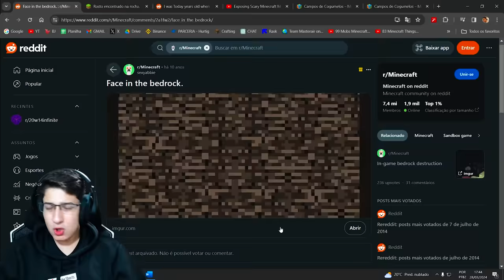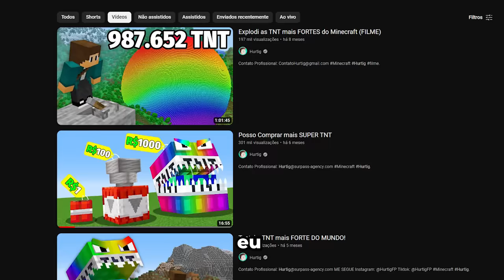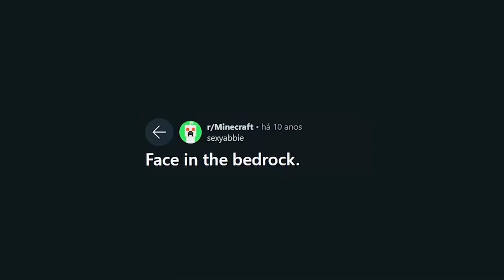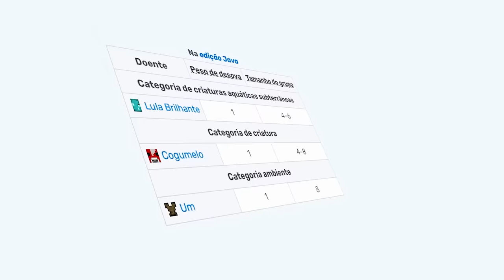Os Mistérios mais ASSUSTADORES do Minecraft